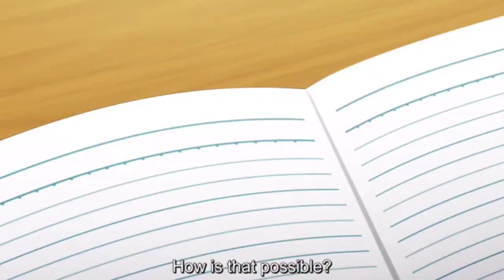Akutsu had naughty dreams about Amane